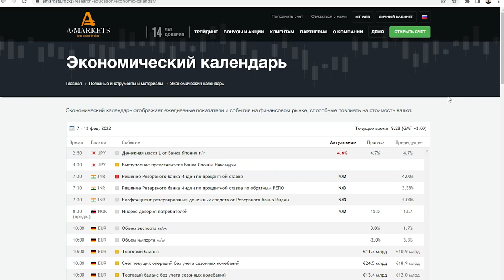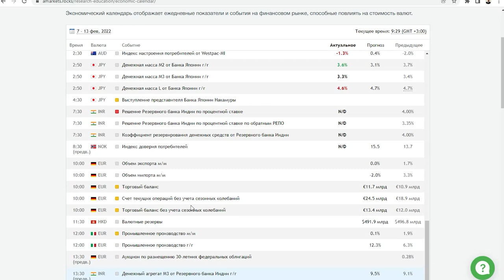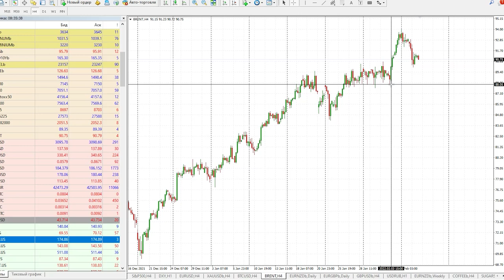Ключевые события среды. Что будет с нефтью? | AMarkets